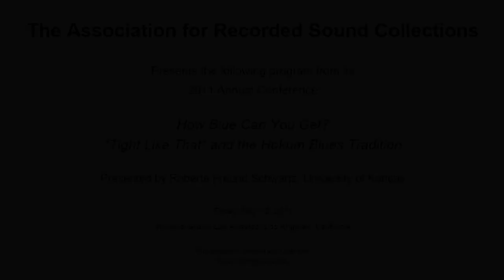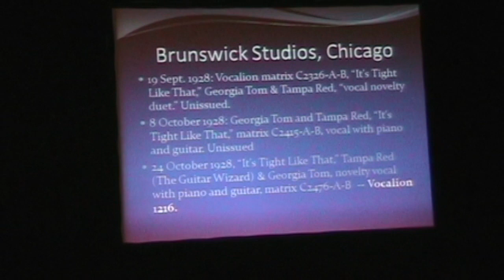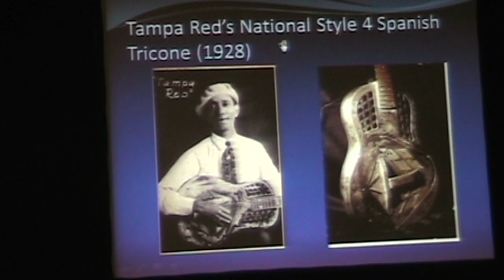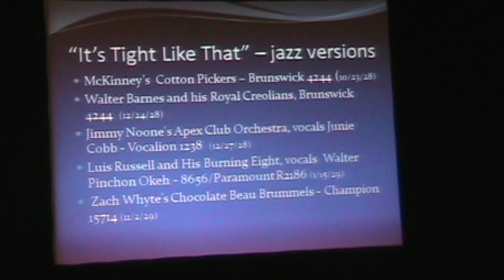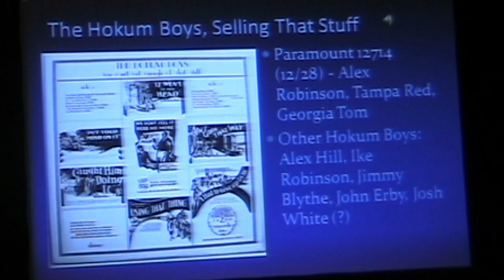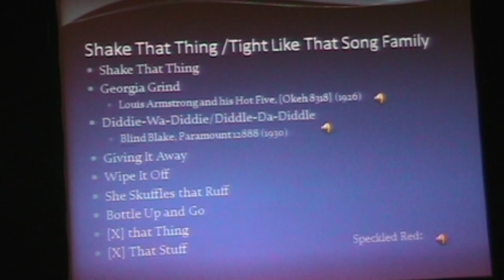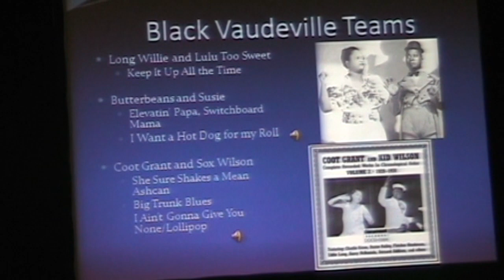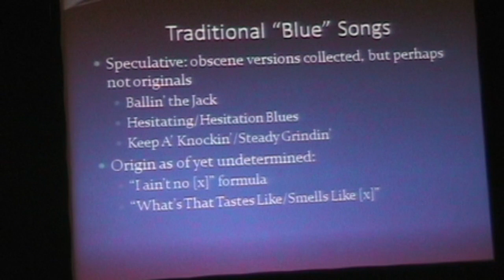HOW BLUE CAN YOU GET? “TIGHT LIKE THAT” AND THE HOKUM BLUES TRADITION by Roberta Freund Schwartz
The Association for Recorded Sound Collections presents the following program from its 2011 ARSC Annual Conference at the Wilshire Grand Hotel, Los Angeles, California on Friday, May 13, 2011:

HOW BLUE CAN YOU GET? “TIGHT LIKE THAT” AND THE HOKUM BLUES TRADITION
Presented by Roberta Freund Schwartz, University of Kansas

Though the Chicago blues are most commonly associated with the post-War era, they are an outgrowth of an earlier style that took shape from 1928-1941. These "city" blues have received little scholarly attention; most writers have argued that little of this music is worth serious consideration, a degradation of the robust country blues into "glossy, mechanistic self-parody and tasteless double-entendre". Traditionally, one song has been identified as the root cause of this degradation, a seminal recording of the "city" style that also contained the seeds of its destruction: "Tight Like That".  The song has served as a trope for everything hard-core blues addicts disliked about the "city blues", but especially the notion that, under pressure from producers and recording executives, artists were reduced to performing carbon copies of slick, double-entendre blues that harkened more to Tin Pan Alley than the rural "folk. blues" "Tight Like That" – originally written and recorded by Georgia Tom and Tampa Red in October 1928  – was an immensely popular record. Virtually overnight, the song became a standard for professional entertainers, and a flood of cover versions were released. However, the diversity of these simulacra suggests the song – or at least, many of its components – has a rather longer history. Though song collectors refused to publish works they found indecent, anecdotal and musical evidence establishes that such "hokum" or ribaldry is deeply rooted in the folk blues tradition. However, "Tight Like That" also represents a fusion of various styles of African American popular music: the beat patterns and tempos of Chicago jazz, the polish of Tin Pan Alley blues, the forms and instrumental techniques of country blues and string and jug bands, and the rhythms of barrelhouse piano. Key musical characteristics of the song – its use of structural riffs, multiple rhythmic layers, and walking bass lines – not only typify the "city" blues style, but also serve as the foundation for R&B and rock 'n‘ roll.